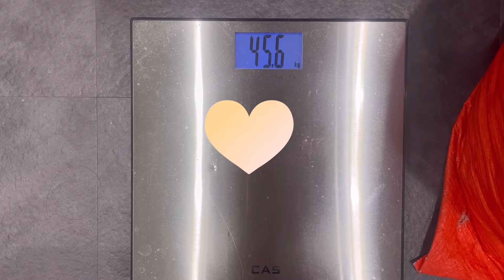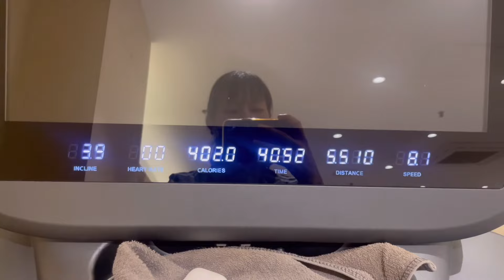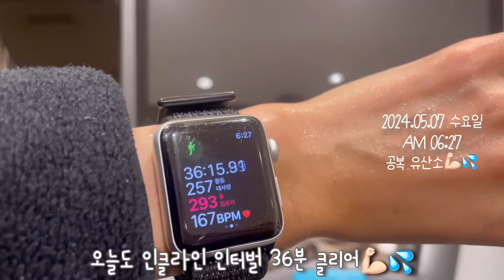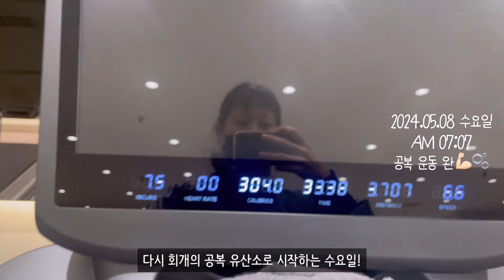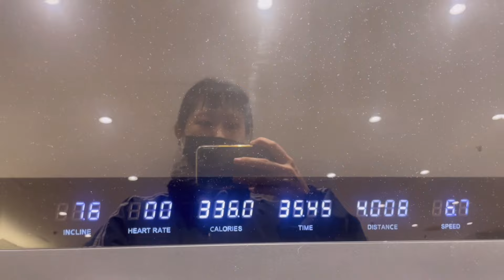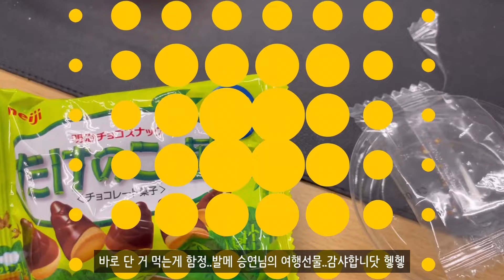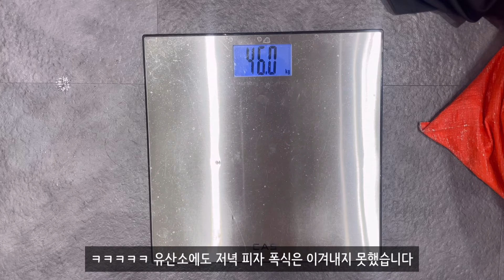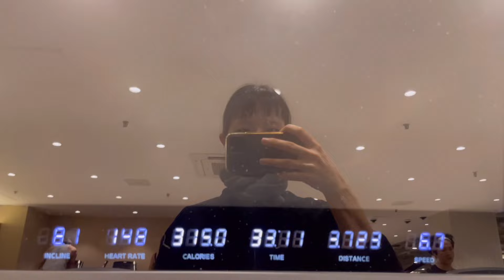빵순이 취미 발레 VLOG | 썸네일 어그로 주의👀공복 유산소 + 일 +발레 빵 일주일 브이로그 🩰🥐🏃🏻‍♀️(Ballet supreme class) | 또이리나🤍🫧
이번 영상은 5월 6일 월요일부터 5월 12일 일요일까지의 운동 발레 일 그리고 빵으로 가득 찬 일주일 브이로그 입니다!💪🏻🩰💦🥐

썸네일 어그로는 다시 한번 죄송합니다🙏🏻
썸네일과 달리 발레보단 일하는 영상과 빵 먹는 영상 비율이 많은 건 안 비밀. 🥹

일요일에 있었던
발레슈프림 클래스는 정말 너무 즐겁고 알찼던 클랫
였지만 촬영에 어려움이 있어 영상엔 많이 담지 못하여 인증 사진만 남기게 되었습니다!

앞으로 곧 열릴 발레슈프림 공연 후기로 조금 더 발레슈프림과 토마스 칼보스 마스터님의 클래스에 대한 후기는 이어가보도록 하겠습니다🥹

다음주에도 해삐한 영상으로  찾아뵙겠습니다!🫡🩷

이번주도 행복한 한 주 되시길 바랄게요!❤️

🎵Track : 옴뇸뇸
🎵Track : 너한입 나한입
🎵Track : 아기고양이
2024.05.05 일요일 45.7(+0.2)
운동
-공복 산책 15분
-공복 인클인터벌 42분
-플랭크 5분 폼롤러 12분 스트레칭
*식단
아침 X
점심 돼지고기채소찜 밥1/3 오이 까까(02:00-02:31/15시간37분 공복)
브라보콘 흑임자빵 땅콩빵 아아(-05:34)

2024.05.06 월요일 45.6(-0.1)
*운동
-공복산책 15분
-공복 인클라인인터벌 35분(힙으뜸님 루틴)
-플랭크 5분 폼롤러 스트레칭 12분 스트레칭
-저녁 인클라인인터벌 41분(빙그레핏 루틴 변형)
-폼롤러 스트레칭 6분
*식단
아침 X
점심 토마토가지파스타 톰토오이샐러드 화수분빵(01:20-01:40/19시간46분 공복)
크로와글1/2 대파크치소금빵 아아(04:34-04:40)
저녁 톰토오이비빔밥 핫도그1/3 가지포도 (09:38-10:00)

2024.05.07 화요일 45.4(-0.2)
*운동
-공복산책 15분
-공복 인클라인인터벌 36분 (빙그레핏 변형 루틴)
-플랭크 5분 폼롤러 스트레칭 12분
-밤 인클라인인터벌
-플랭크 5분 폼롤러 스트레칭
*식단
아침 방토(08:31-08:38/10시간31분 공복)
까까3(09:12-09:21)
점심 바나나 견과류(-11:20) 미역국 샐러드 김치제육 깍두기 새송이볶음(12:07-12:16)쏠티폼콜드브루(-12:42)
저녁 굽네 샐러드 까까(-08:10)

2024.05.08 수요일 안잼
*운동
-공복산책 15분
-공복 인클라인인터벌 34분
-플랭크 5분 폼롤러 8분
-발레 초중급 08:30-10:00
*식단
아침 X
점심 나물비빔밥 아욱수제비 코다리강정 요거트(12:20-12:28/15시간10분 공복)딸파쥬스(01:22-01:31)
저녁 페퍼민트티 로투스케익(-06:36)

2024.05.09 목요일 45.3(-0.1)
*운동
-공복 산책 15분
-공복 인클라인 인터벌 36분 (힙으뜸님)
-플랭크5분 폼롤러 12분 스트레칭5분
-발레 초중급+중고급 07:00-10:00
*식단
아침 달걀 크림빵1/4 아베베딸기1/2,땅콩1/2 아아 그래놀라(08:56-09:20/14시간20분 공복)
점심 함박스테키 달걀 웨지감자 샐러드 무피클 마카로니 단호박스프(12:20-12:32) 시나몬롤(-01:09)
저녁 X

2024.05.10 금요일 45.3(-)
*운동
-공복 산책 20분
-공복 인클라인인터벌 36분(빙그레핏 변형)
-플랭크 5분 폼롤러스트레칭 12분
-밤 유산소 인클라인인터벌 42분(힘으뜸 변형)
-폼롤러 12분 스트레칭
*식단
아침 아아 견과류 훈제란 그래놀라+아몬드브리즈 까까2(08:46-09:20)
점심 탄탄면 군만두3 단무지 파인애플 요거트 밥(12:07-12:17) 애플커스터드빵(-01:21) 까까4(-03:20)
저녁 피자 까까 오이(06:40-07:24)

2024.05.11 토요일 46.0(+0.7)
*운동
-공복산책 15분
-공복 인클라인인터벌 34분(빙그레핏 루틴 변형)
-플랭크 5분 폼롤러스트레칭 12분 스트레칭
-줄넘기 2000개
*식단
아침 X
점심 토마토가지덮밥 오이 딸기 쿠키1(12:53-01:19/17시간29분 공복)
아아 초코소금빵 카푸치노빵(03:30-03:37)
저녁 롱치즈스틱 만동마늘바게트2피스 고구마빵1입 먹물빵1입(09:20-09:32) 까까 (-10:19)

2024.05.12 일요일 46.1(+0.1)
운동
-공복 산책 15분
-공복 인클인터벌 41분(빙그레핏 변형)
-칼 마스터 레슨 5:00-06:10
-저녁 인클인터벌 34분
-폼롤러 스트레칭 12분
*식단
아침 X
점심 토마토야채파스타 빵 아아 우유(12:50-01:25/14시간31분 공복)
저녁 얼린포도 김스낵+치즈 라라스윗초코바(08:40-09:16)